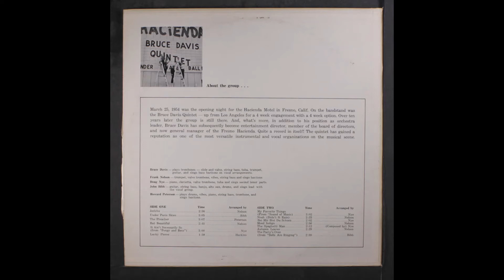10 Mood Indigo - Bruce Davis Quintet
This is from the one and only record that my uncle, John Bibb, cut.  He is the guy at the top of the ladder to the right, holding the T.  (He is also the tenor solo vocalist.)